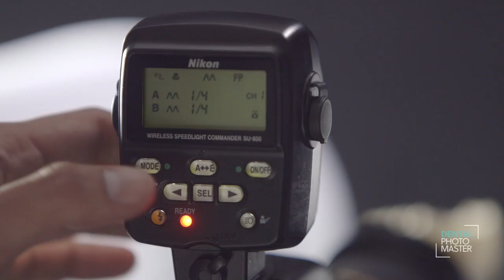Lab Work Photography Carlos Ayala Paz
Watch the introduction to the new series of lessons  "Lab Work Photography" with Carlos Ayala. Available only on the Dental Photo Master.

Carlos Ayala Paz shows his ways to achieve the best possible light in a darkroom. As a professional with great experience, Carlos knows the best ways to manage the light.
And if we are talking about some tricks, this one you will love. Illuminating the scene, positioning flashes: gamechangers, but still achievable.

If you're planning to become a Postproduction Ninja, you need to visit this:

We love dental photography and we love to teach about dental photography.